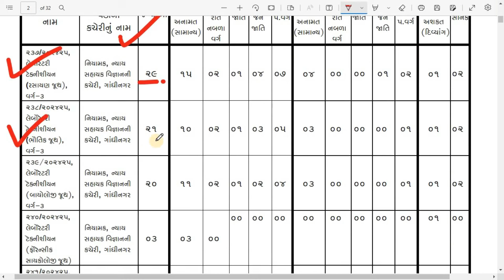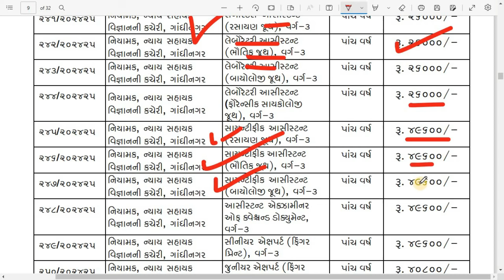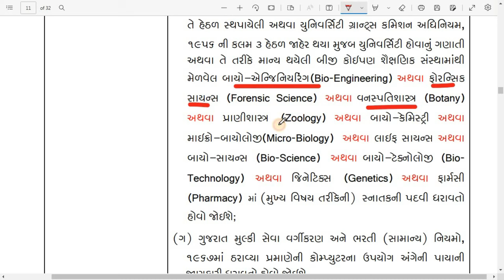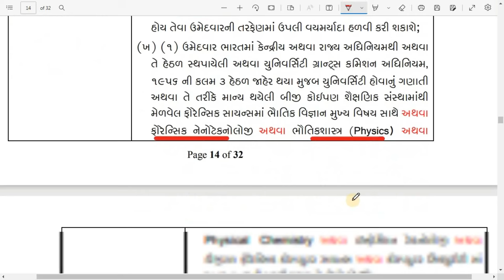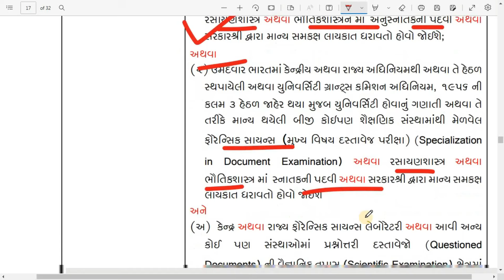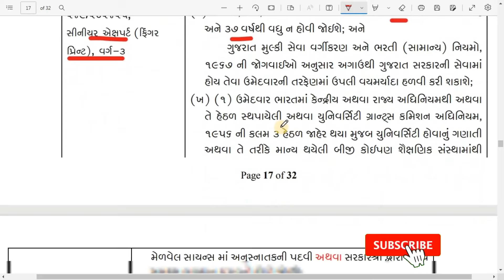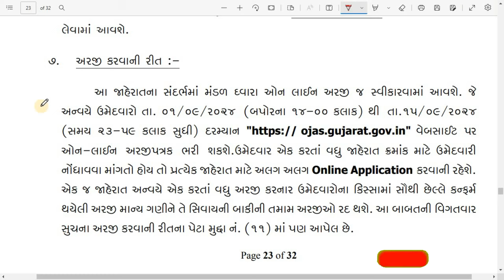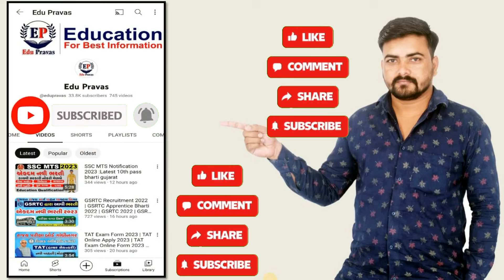Lab Technician Bharti 2024 Gujarat | GSSSB Laboratory Technician Form 2024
આજના વિડીયોમાં GSSSB Laboratory Technician And Othe 16 Post Form 2024 જાહેરાત વિશે વાત કરેલી છે

TOPIC COVERED IN THIS VIDEO👇

GSSSB વર્ગ-3 ની અંદર આવી નવી ભરતી
GSSSB New Bharti 2024 Lab Technician
GSSSB Laboratory Technician
Laboratory Technician (Chemical Group) Bharti 2024
Laboratory Technician (Physics Group) Bharti 2024
Laboratory Technician (Biology Group) Bharti 2024
Laboratory Technician (Forensic Psychology Group) Bharti 2024
Laboratory Assistant (Chemical Group) Bharti 2024
Laboratory Assistant (Physics Group) Bharti 2024
Laboratory Assistant (Biology Group) Bharti 2024
Laboratory Assistant (Forensic Psychology Group) Bharti 2024
Scientific Assistant (Chemical Group) Bharti 2024
Scientific Assistant (Physics Group) Bharti 2024
Scientific Assistant (Biology Group) Bharti 2024
Assistant Examiner of Questioned Documents Bharti 2024
Senior Expert (Finger print ) Bharti 2024
Junior Expert (Finger Print) Bharti 2024
Searcher (Finger Print) Bharti 2024
Police Photographer Bharti 2024
gsssb lab technician 2024
gsssb lab technician syllabus 2024
laboratory technician gsssb
laboratory technician vacancy 2024
GSSSB Laboratory Assistant
GSSSB New Bharti 2024
GSSSB Lab Technician Syllabus
Gsssb lab Technician
GSSSB Science Bharti
ગુજરાત ગૌણ સેવા પસંદગી
GSSSB exam news
Gaun seva Bharti 2024
GSSSB CCE Syllabus 2024
Gaun Seva New Syllabus
GSSSB New Pattern
Marugujarat
Cbrt exam notification
Cbrt exam call letter
Ojas Bharti
Ojas result
GSSSB Ojas gujarat
Ojas GSSSB Bharti notification
GSSSB Bharti 2024 Gujarat
GSSSB Bharti Form kaise bhare
GSSSB Bharti Vacancy
GSSSB Bharti New Update
GSSSB Class-3 Bharti
GSSSB Class 3 exam Bharti gujarat
GSSSB Bharti News
GSSSB New Bharti form kaise bhare
GSSSB New Bharti 2024 syllabus
GSSSB CCE Online form 2024
GSSSB Bharti education qualification
Cce form kevi rite bharvu
GSSSB Bharti form kevi rite bharvu
Gujarat GSSSB Bharti 2024
GSSSB New Bharti online apply
GSSSB exam date
GSSSB group a and b
GSSSB Class-3 New Bharti 2024
GSSSB New Bharti Gujarat
GSSSB CCE Exam final Answer Key
GSSSB 212 final Answer Key release
GSSSB exam final Answer key
GSSSB New Syllabus
GSSSB CCE Answer Key
GSSSB CCE Response sheet
GSSSB exam date
GSSSB Exam Time Table
GSSSB Exam Answer key download
GSSSB Exam Response sheet download
GSSSB Exam preparation
GSSSB New Bharti Gujarat 2024
GSSSB CCE New Bharti
GSSSB exam result 2024
GSSSB 212 exam result
lab assistant bharti 2024
lab technician bharti 2024
lab technician bharti 2024 gujarat